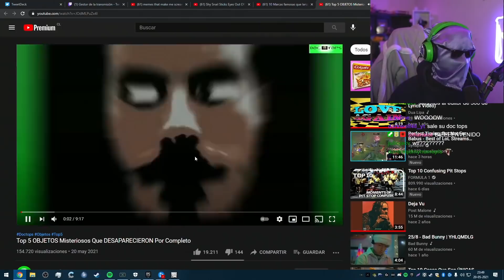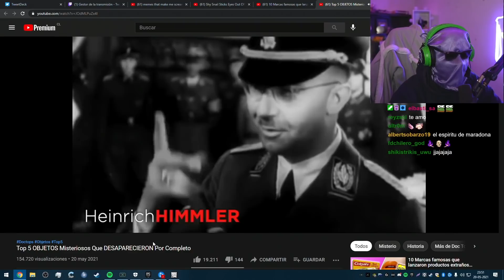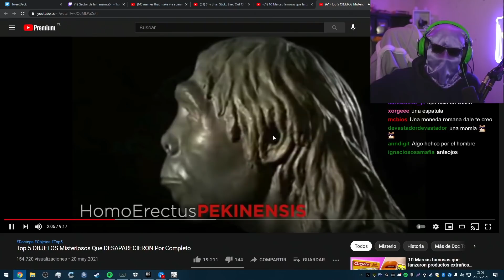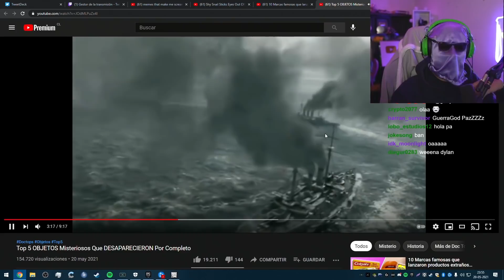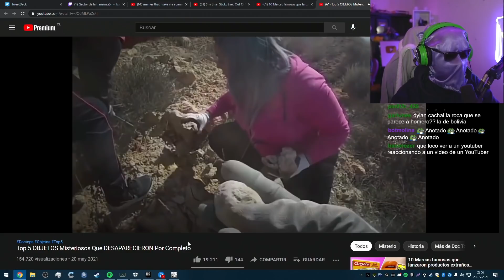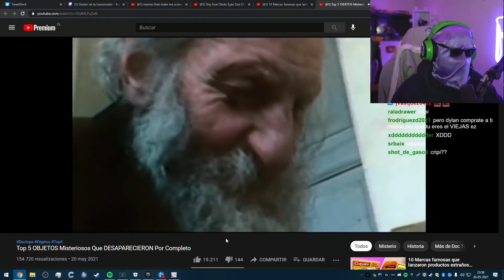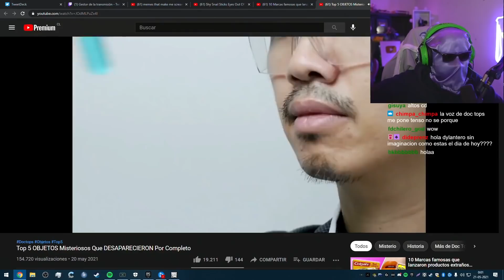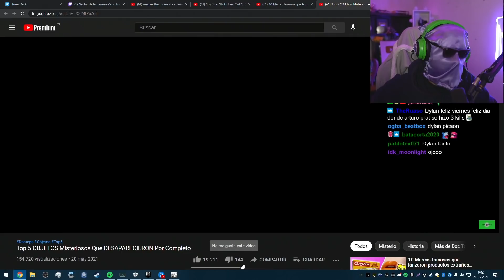REACCIONANDO A 5 OBJETOS MISTERIOSOS POR DOC TOPS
Tuve fe